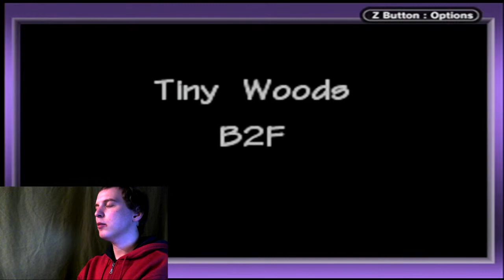Let's Play Pokemon Mystery Dungeon: Red Rescue Team - Part 1 - Machop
I don't wanna be a Machop...